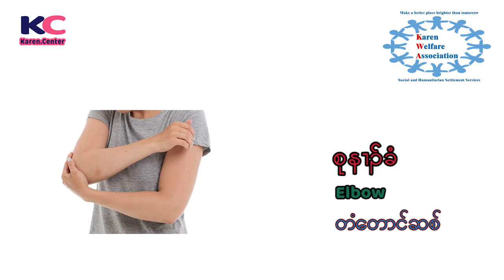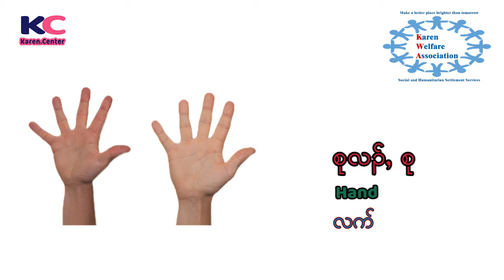Karen Vocabulary Episode 17 Karen Body Parts Part 2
Karen Vocabulary အစီအစဉ်မှ ကြိုဆို လိုက်ပါတယ် ၊ ဤအစီအစဉ် မှာ မိမိ ကိုယ်ခန္ဓာ ကို ကရင်ဘာသာ စကားဖြင့်မည်သို့ခေါ်ဆို လည်းကိုသင်ကြားပေးမှာဖြစ်ပါတယ် ။ ယခု video မှာ လက်​မောင်း ,တံ​တောင်ဆစ်,ဗိုက်, ခြေ​ချောင်း,​ခြေ​ထောက်, နား၊နားရွက်,ပခုံး ,ရင်ဘတ် ,​​နောက်​ကျော , တင်ပါး ,လက် ,လက်မ နှင့် လက်​ချောင်း တို့ကို ကရင်လို မည်သို့ခေါ်ဆိုလည်းဆိုတာကိုသင်ကြားရမှာဖြစ်ပါတယ် ။